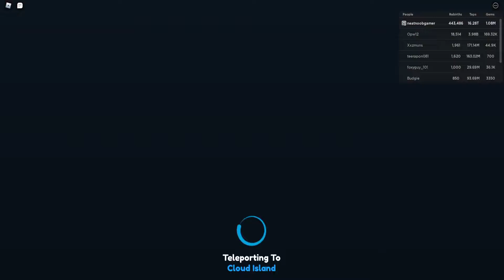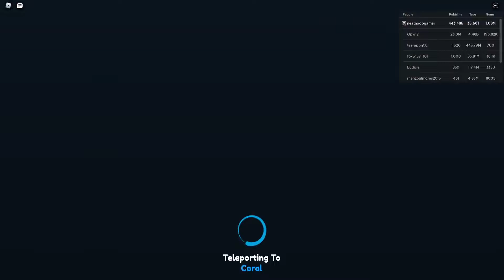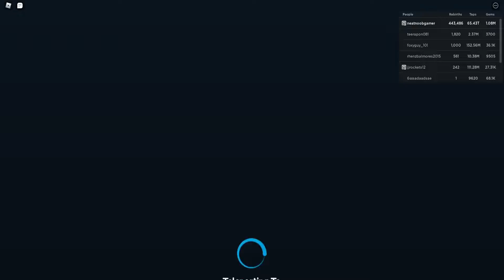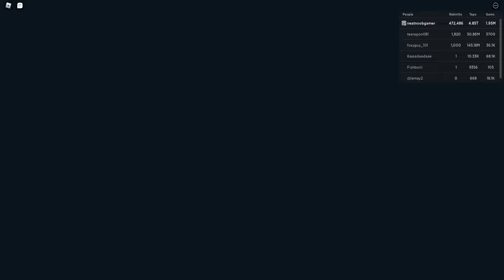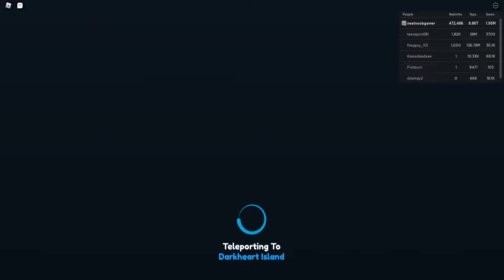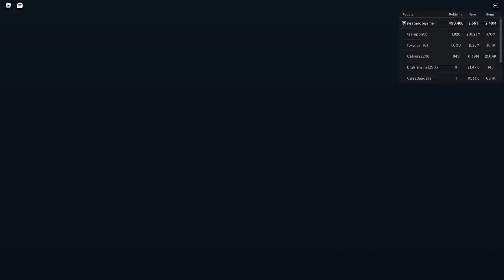Roblox [UPD4] Tapping Simulator Final Areas Reach With Out Sending Coins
Roblox